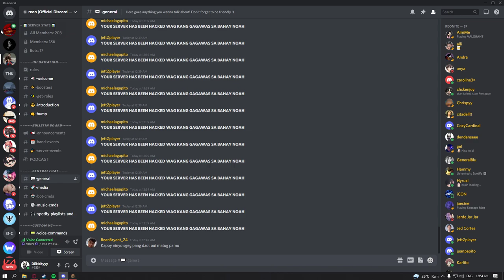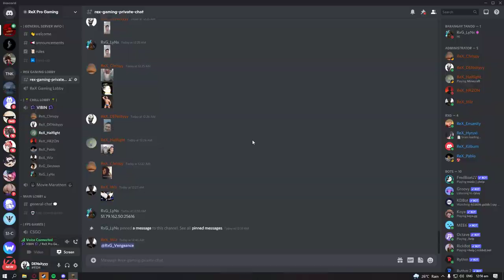Jeffrey Epstein hardcore edit